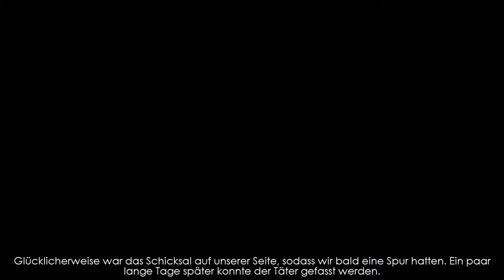Lets Play Taken Souls - Blood Ritual BLIND DE HD #01 - Der erste Mord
präsentiert: Lets PlayTaken Souls - Blood Ritual BLIND Deutsch/ German - Wimmelbild/ Rätzel a la Sherlock Holmes

ZUR PLAYLIST GEHTS HIER LANG:

SPIELEENTWICKLUNG
Space Monkey International Media

     Film Ab!

★ Solltest du Ideen für Projekte oder zum Allgemeinen Kanal haben, kannst du dich gerne über PN melden.

Immer auf dem auf dem laufenden sein? Das ist selbstverständlich kostenlos und dient dazu, dass du kein Video mehr verpasst!